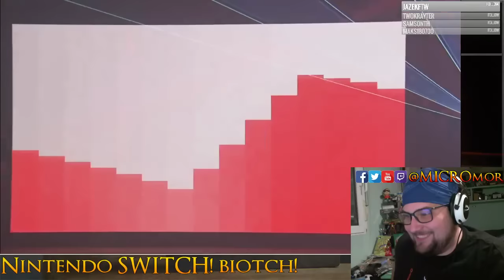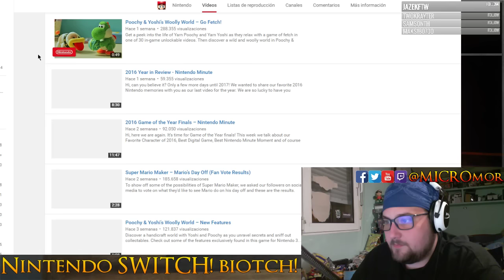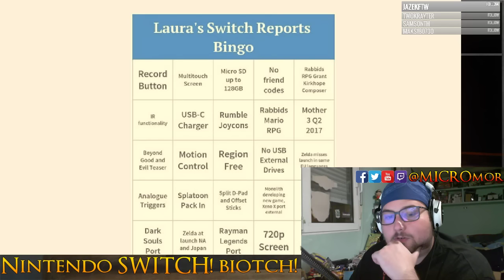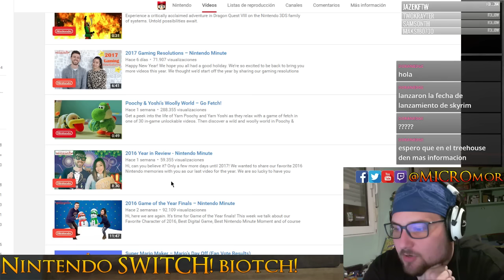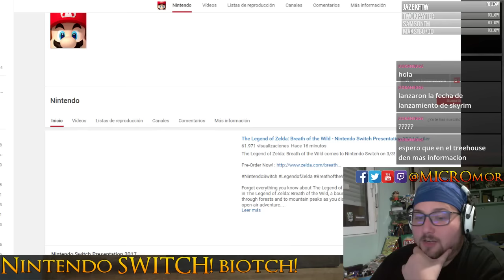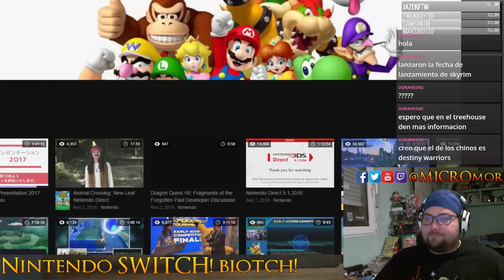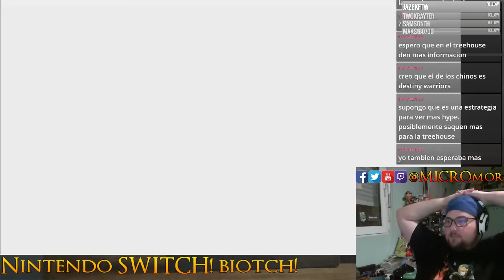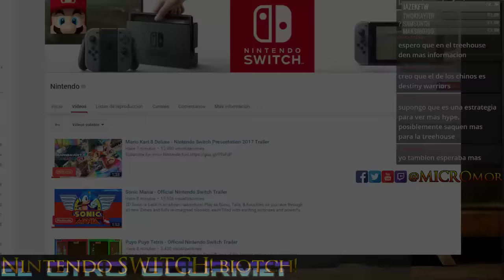Nintendo Switch! comentario de la presentacion y analisis.